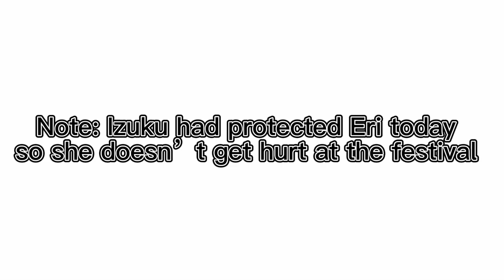Dead Izuku Origin Story || Part 3 || READ DESC!!!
TRIGGER WARNINGS:

-Sv!c!de Mentions

-Weapons; ex: kn!v3s, gvn$, etc. (not this episode but others)

-Blood

-Abvs3 Mentions?? (not this episode but others)